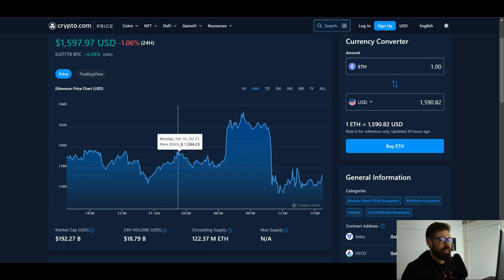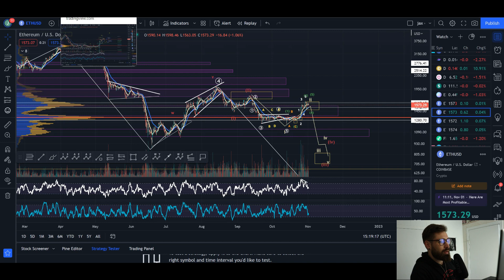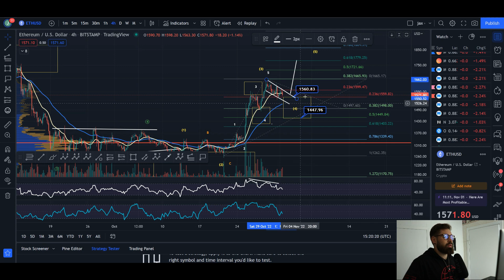ETHEREUM PRICE PREDICTION 2022💎WILL THIS CATALYST DUMP ETH THEN SEE A BIG BOUNCE!? - WATCH FOR THIS👑